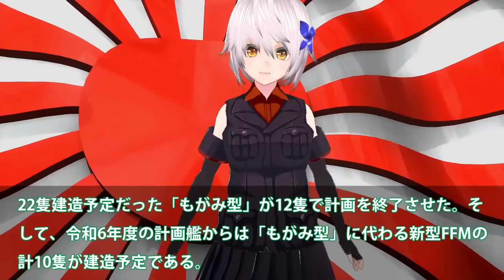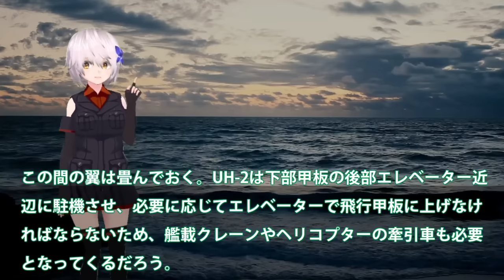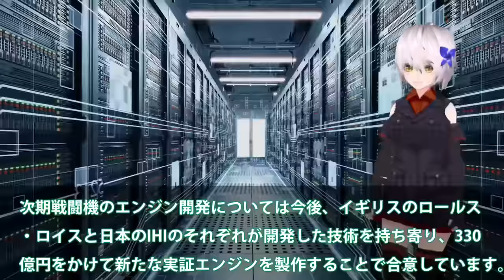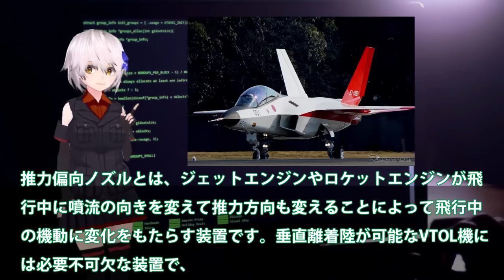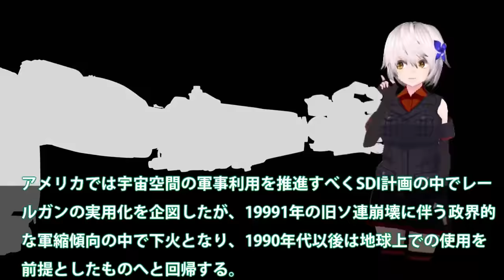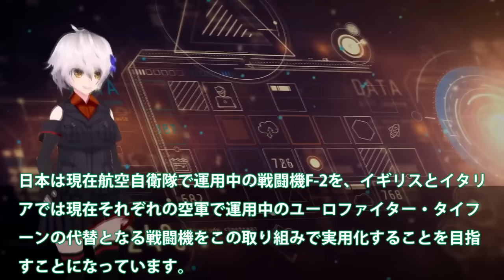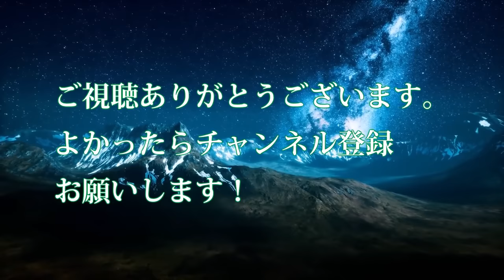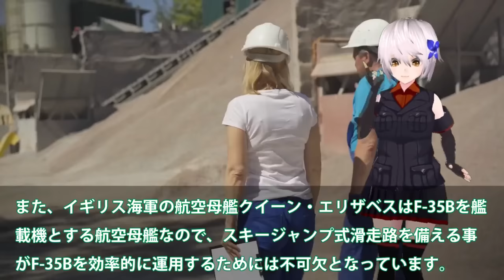【ゆっくり解説】陸海空自最強スペシャル 海自まさかの熱烈提案にUAV母艦建造か！尖閣常駐でUAV母艦登場革命的な？グレーゾーン対策は【軍事スペシャル・特集】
01海自まさかの熱烈提案にUAV母艦建造か！尖閣常駐でUAV母艦登場革命的な？グレーゾーン対策は最強艦へ

02 IHI社次期XF9がマジでヤバイ状況か！タービン入口温度2000°3層目冷却？まさかの出力20トン超え双発日本技術か

03日本ついに電磁砲完成か！無誘導砲弾レールガンで無限発射？極超音速キラーに国連恐れる・・・

04 IHI社製XF9がマジでヤバい開発か！F15へ実装で最強エンジンに進化？F3戦闘機で見えた課題と純国産化

05 海自護衛艦かが魔改造ついに艦首四角か！STOVL機10機満載で原潜キラー？CIWSに赤信号F35B戦闘機納入開始へ